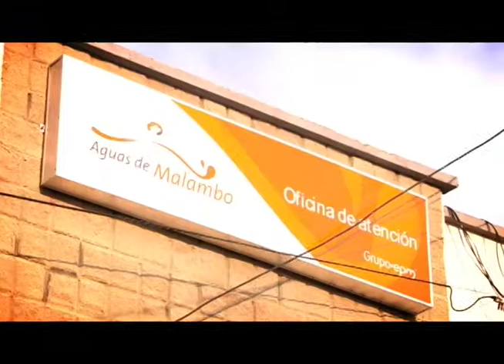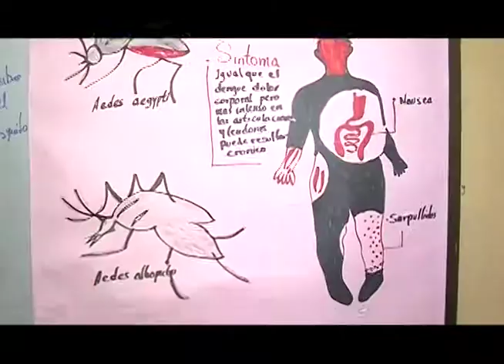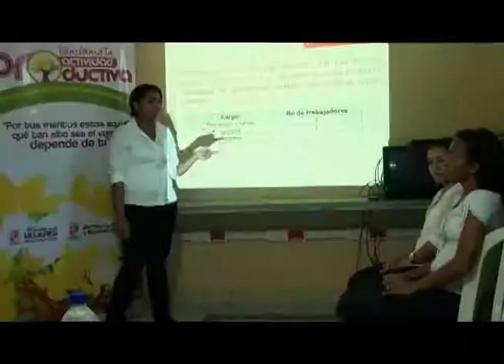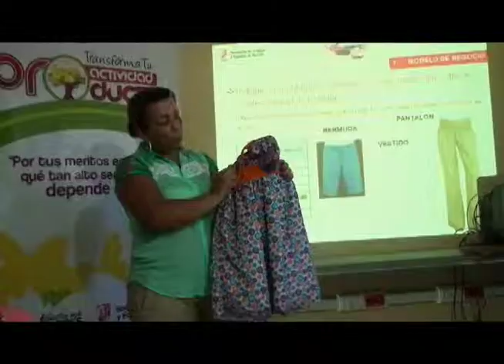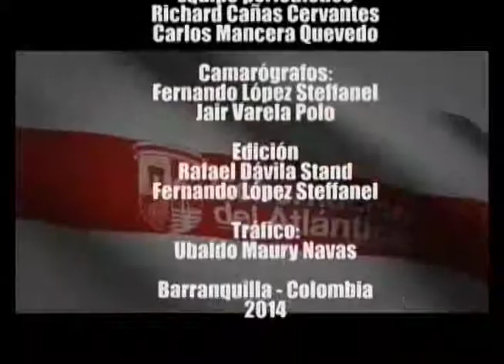Programa Atlántico Más Social octubre 10 de 2014